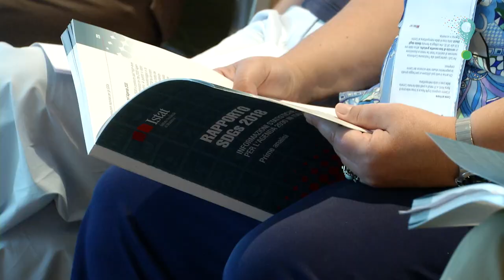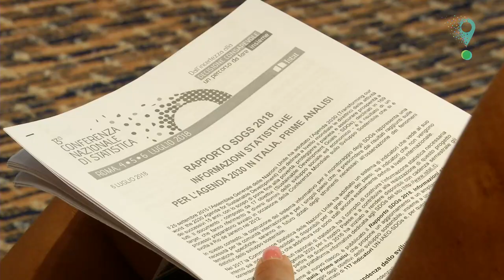Intervista Angela Ferruzza 13° Conferenza Nazionale di Satistica